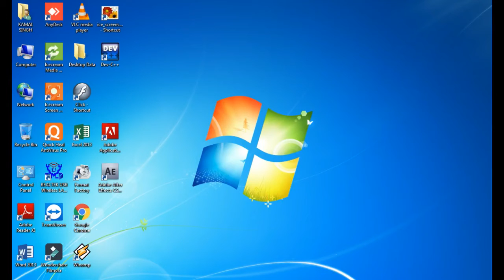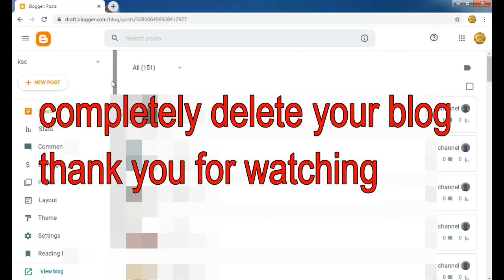How to completely delete your blog अपने ब्लॉग को पूरी तरह से कैसे हटाएं